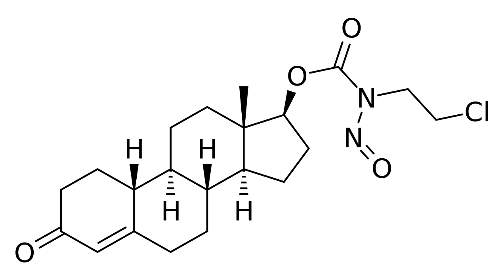LS-1727 | Wikipedia audio article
This is an audio version of the Wikipedia Article:
LS-1727

SUMMARY
LS-1727, also known as nandrolone 17β-N-(2-chloroethyl)-N-nitrosocarbamate, is a synthetic, injected anabolic–androgenic steroid (AAS) and a nitrosocarbamate ester of nandrolone (19-nortestosterone) which was developed as an cytostatic antineoplastic agent but was never marketed.